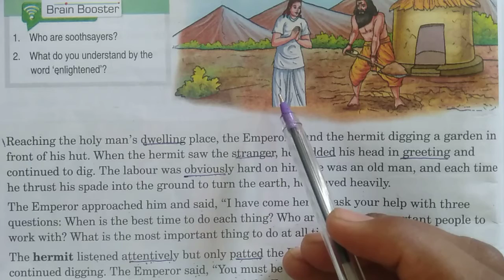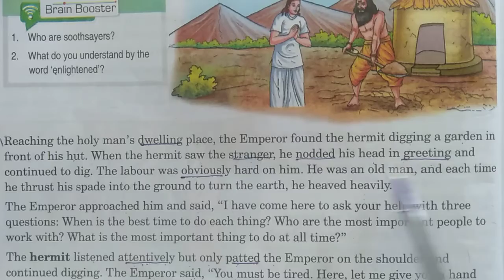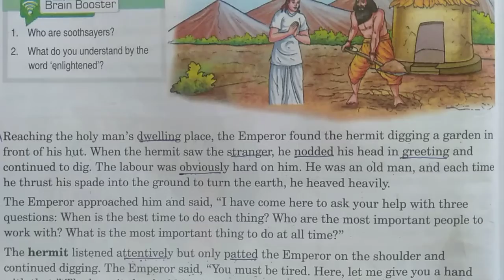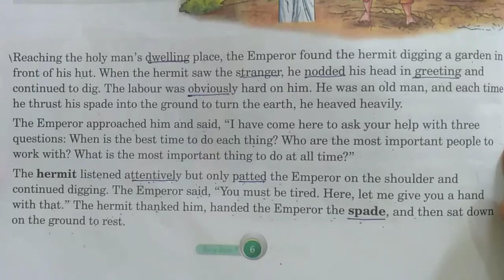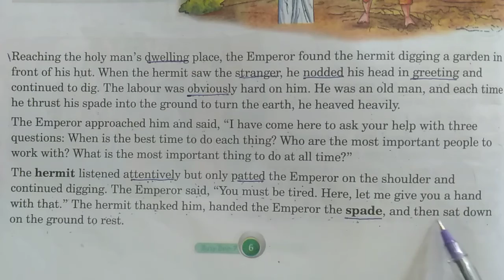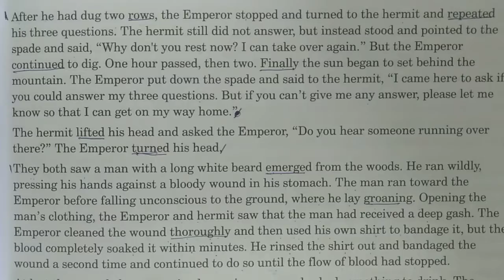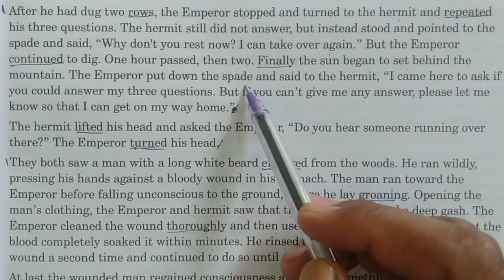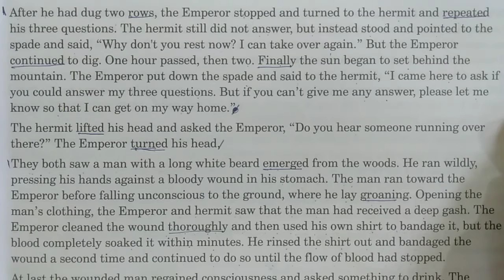class 7th English chapter 1st V3